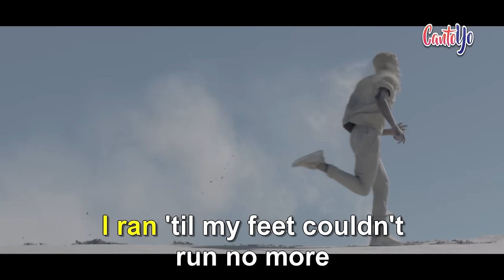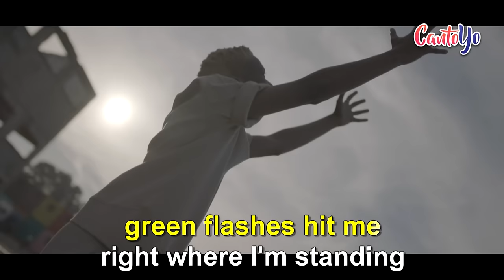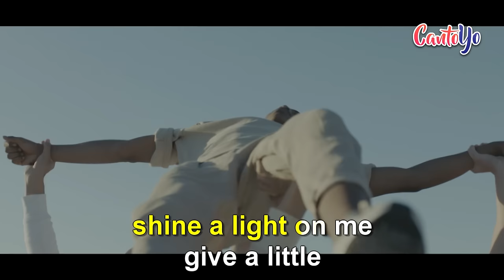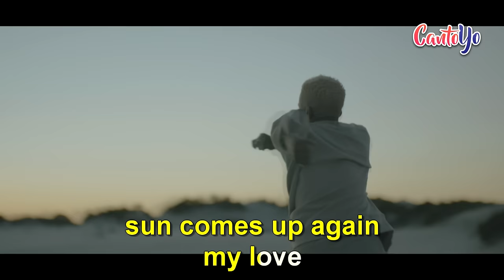Rudimental - Sun Comes Up (Karaoke) | CantoYo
Karaoke de la canción Sun Comes Up de Rudimental.

I wonder, maybe they'd never find me
I've been waitin' such a long, long, long time to feel it
Swallowed by the waters around me
Though I took so many wrong, wrong, wrong turns to see it, woah
But I dance through the blisters at night
And I laughed 'til I cried and cried and
I ran 'til my feet couldn't run no more (no more, no more)
And I sang 'til my lungs were burnin'
'Til I know I'm alive, alive, yeah
I'll sit 'til I can't hear words no more
Suddenly the sun comes up
And I feel my love floodin' back again, yeah
Until the sun goes up
And I feel my love comin' up again
And the dark is gone
We made it to the dawn and I don't miss you anymore
I can feel my love comin' back again
It wasn't easy tryin' to run with these handcuffs
I had to sleep through such a cold, cold, cold night to see it
Green flashes hit me right where I'm standing
Sunlight cut into your bones, bones, bones, started to heal it
Oh, oh, I danced through the blisters at night
Give a little light
To get a little love back
Give a little light (won't you give it?)
To get a little love back (give your love back)
To get a little love back (shine your light on me)
Give a little light (give a little, to get a little love)
To get a little love back (to get a little love back)
Give a little light (to get a little love back)
Oh, dance through the blisters at night
I laughed 'til I cried and cried and
I sang 'til my lungs were burnin'
I'm alive, alive
I can't hear words no more
And I feel my love
Sun comes up again, my love
Until the sun comes up
And I feel my love comin' up again (I feel my love)
I can feel my love, I can feel my love
Sun comes up